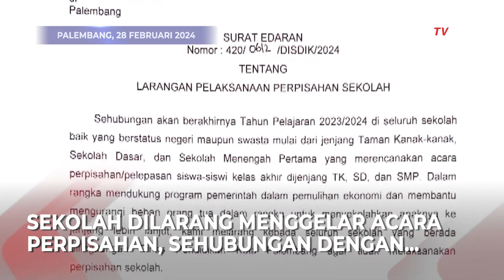Dinas Pendidikan Melarang Sekolah Mengadakan Acara Perpisahan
KOMPAS.TV - Dinas Pendidikan Melarang Sekolah Mengadakan Acara Perpisahan